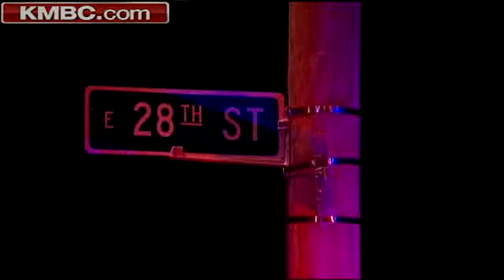One Killed In Stabbing At Family Party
Kansas City police said one person was killed Monday at a family gathering at a home at 28th Street and Highland Avenue.